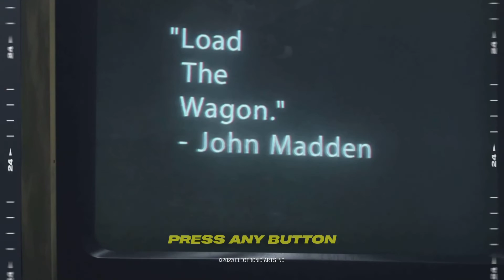Jets lg 24